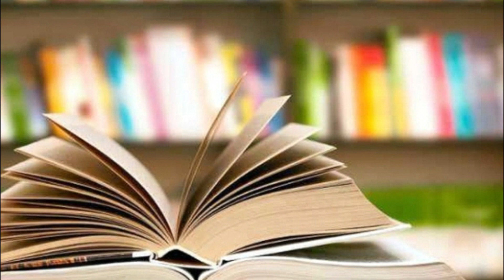Історичні факти за 3 березня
Щоденник Історичних Фактів" - ваш довідник в світі історії! З нами ви дізнаєтеся про найцікавіші події  3 березня у відеоформаті. Ми відкриємо для вас багатство історії людства. Не пропустіть свою можливість дізнатися більше!

Зміст:
Всесвітній день письменника
1645 — цим днем датована перша карта Місяця, складена Міхаелем ван Лангреном.
1866 — у Києві відкрито публічну бібліотеку (тепер — Національна парламентська бібліотека України).
1875 — «день народження» канадського хокею. У Монреалі відбувся перший організований хокейний матч.
1915 — у Нью-Йорку пройшла прем'єра найвидатнішого німого фільму всіх часів і народів — «Народження нації» режисера Девіда Гріффіта.
1947 — дав промисловий струм відновлений перший агрегат Дніпровської ГЕС, підірваної НКВС 1941 року.